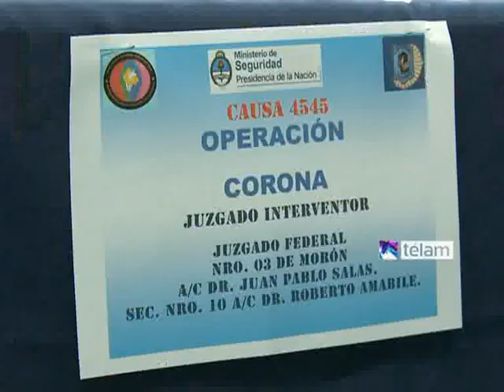Berni: "no descartamos que el ataque a Roncaglia esté vinculado al narcotráfico"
El secretario de Seguridad, Sergio Berni, brindó una conferencia de prensa, en el marco del traslado de personas detenidas en las últimas horas en procedimientos donde se secuestraron dosis de paco.

El secretario de Seguridad, Sergio Berni, aseguró esta mañana que "el asalto sufrido por el jefe de la superintendencia de Drogas Peligrosas de la Policía Federal, Héctor Roncaglia, podría estar relacionado con el accionar contra el narcotráfico"
Las declaraciones de Berni, fueron en el marco de una conferencia de prensa que brindó el secretario de seguridad, durante un operativo de traslado de personas que habían sido detenidas en las últimas horas en procedimientos donde se secuestraron dosis de paco.
Roncaglia, quien se recupera de las heridas sufridas durante el enfrentamiento, podría reincorporarse a sus funciones la semana próxima.
"El narcotráfico asesina, corrompe y en algún momento esta lucha que llevamos adelante con el comisario Roncaglia, llega a la puerta de nuestros hogares", y agregó "nosotros no les tenemos miedo y vamos a seguir dando esta batalla que nos encomendó la presidenta", concluyó Berni.